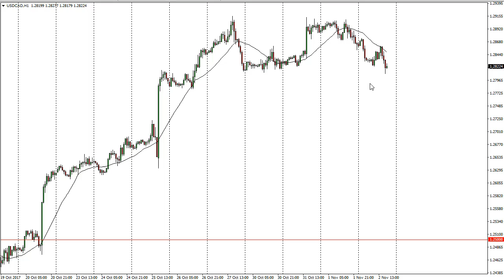USD/CAD Technical Analysis for November 03, 2017 by FXEmpire.com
The US dollar fell a bit during the day on Thursday, reaching down to the 1.28 level underneath. For the full article go - USD/CAD Forecast November 03, 2017, Technical Analysis.Find more information about Forex and Commodities News Technical Analysis Fundamental Analysis and Brokers on FX Empire